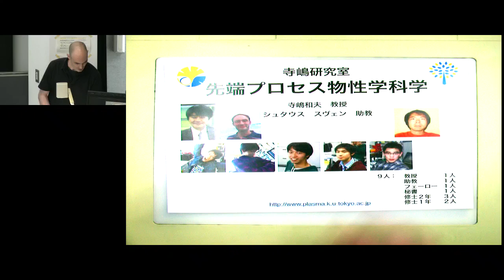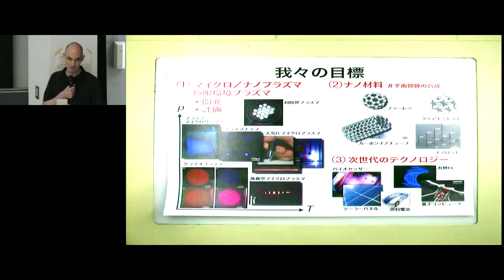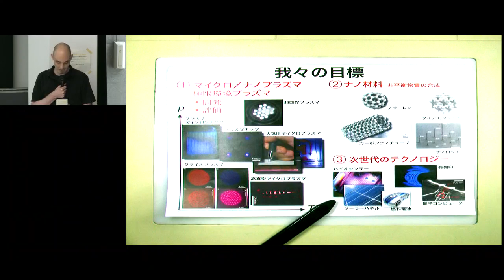東大新領域物質系入試説明会【柏キャンパス 2016/5/28】10寺嶋 和夫 教授 研究室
東京大学　新領域創成科学研究科　物質系専攻